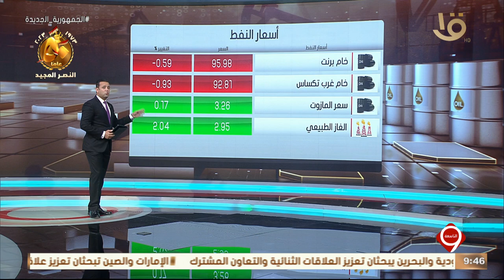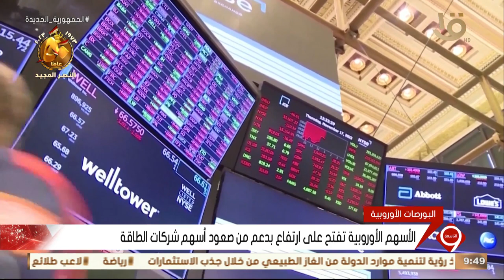أخبار الاقتصاد.. مع أسعار النفط